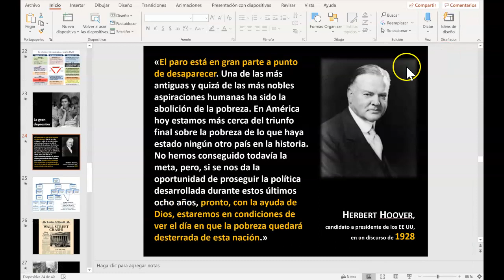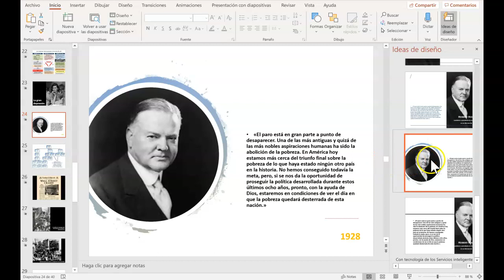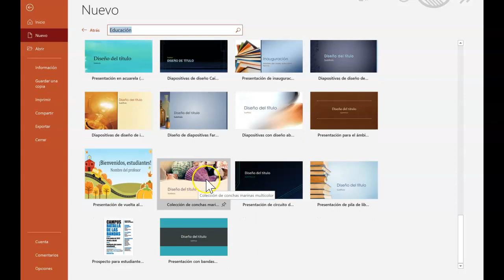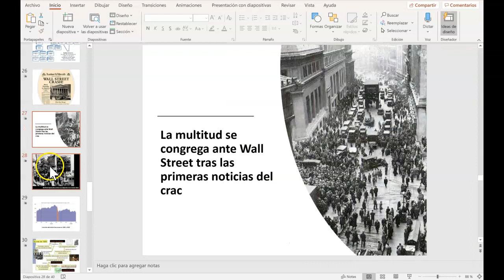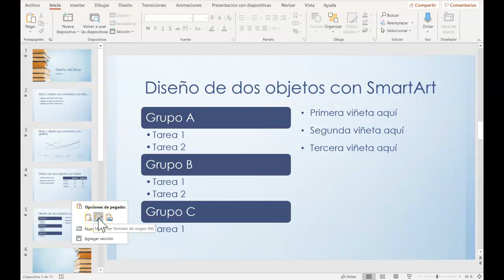Powerpoint: moderniza tus presentaciones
Cómo modernizar tus presentaciones de Powerpoint con un solo clic.